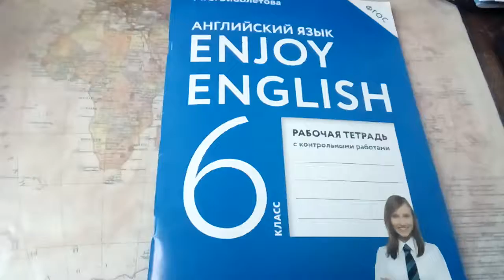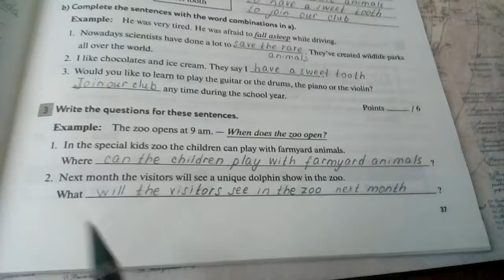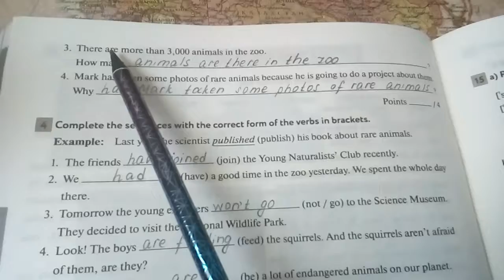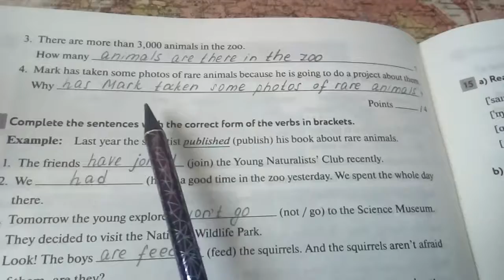Unit 2, Test Yourself 3. Ex. 3 / ГДЗ. Enjoy English. 6 класс. Рабочая тетрадь